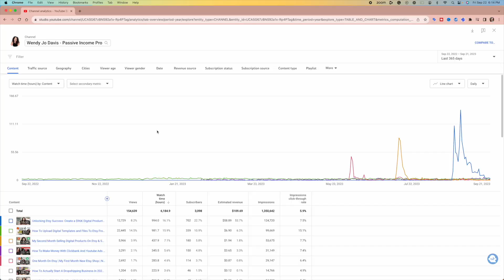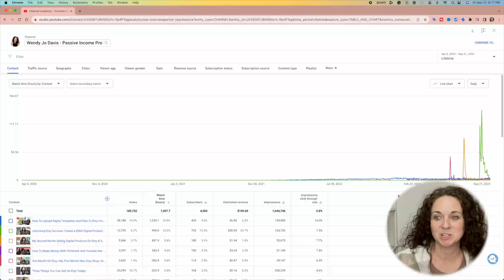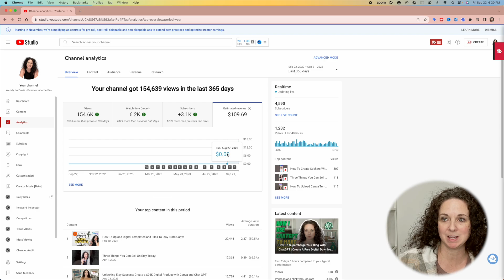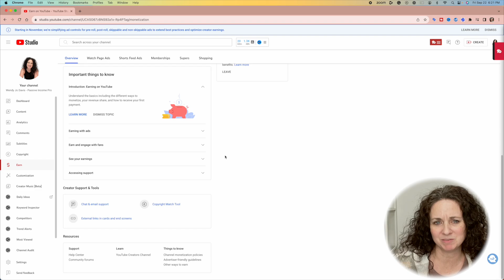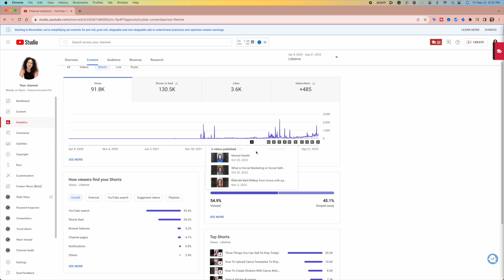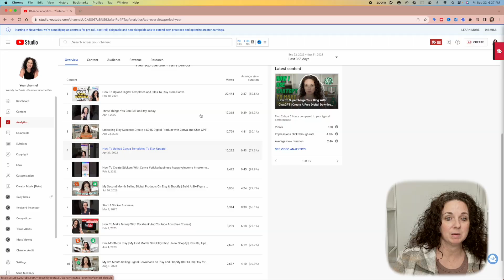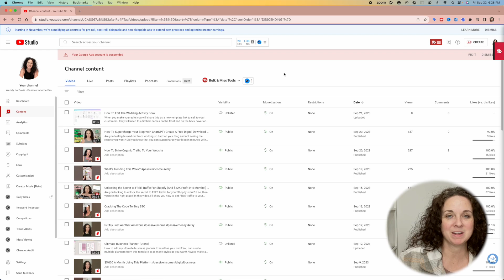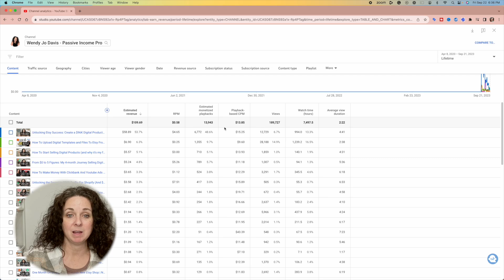How AI Helped Me Get Monetized AND How Much YouTube Paid Me In One Month (4,000 Subscribers!)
How AI Helped Me Get Monetized AND How Much YouTube Paid Me In One Month (4000 Subscribers)

Finally Monetized 💰 on YouTube! How To Get Monetized & How Much I Made My First Month On YouTube!

In this video, I'm sharing my journey to monetizing my channel. From researching the requirements to finally getting the thumbs up from YouTube, I'll share how long it took and how much money I earned in my first month. I share my tips and tricks to monetizing your YouTube channel and a couple of things I don't recommend!

// CAMERA AND RECORDING GEAR USED:

XO
WJ

00:00 Introduction
01:06 Why It Took So Long
01:51 When I Started My Channel
02:40 Why I Quit
03:50 Looking At The Analytics
06:11 How Long It Took to Get Approved For Monetization
07:20 Breakdown Of How Much I Got Paid
08:34 What I Did That Helped Me Finally Get Moentized
10:06 How AI Helped Me Get Monetized
12:02 Increased Views On All Videos After Getting Monetized
12:41 One Statistic I Never Look At
14:03 How Many Subscribers I Had
14:39 What Is My CPM?
16:26 Things To Know If You Are Going To Start A Youtube Channel
18:08 The Video That Helped Me Finally Get Monetized